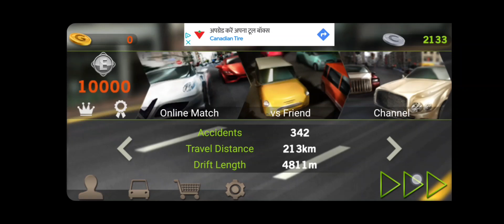Playing Dr.Driving (Speed)